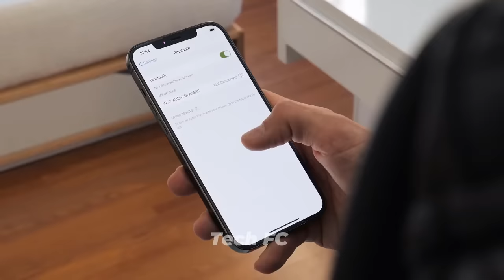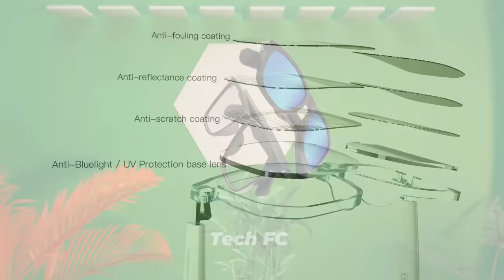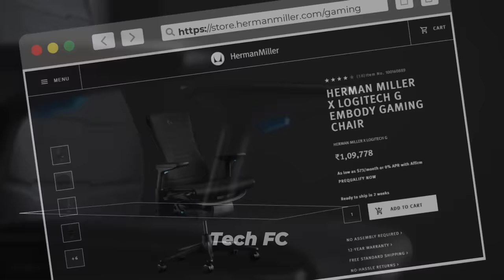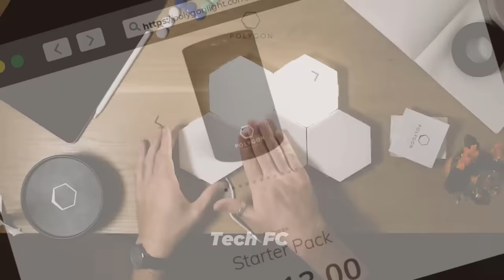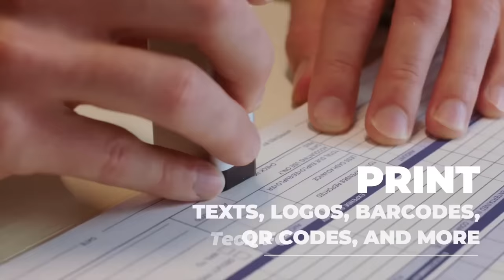10 GENIUS GADGETS | SMART GLASS | YOU CAN BUY ON AMAZON Under Rs100, Rs500, Rs1000 & Lakh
10 GENIUS GADGETS YOU CAN BUY ON AMAZON Under Rs100, Rs500, Rs1000 & Lakh
Today in the video, you will get very safe phone case and sunglasses for listening to a song, and gadgets with many great things to make your home even more decorative.
So without wasting much time, start the video quickly.